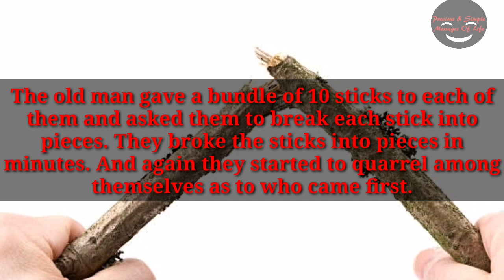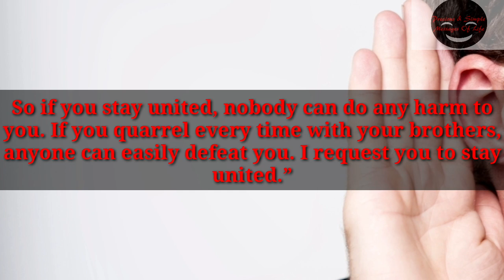The sticks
The sticks is the story of old man to unite his sons by giving them the valuable lesson. Please enjoy The sticks.

motivational story of the day
motivational story for athletes
motivational story about change
motivational story ideas
motivational story about leadership
motivational story audio
motivational story about education
b.r shafi best motivational story in telugu
motivational story cartoon